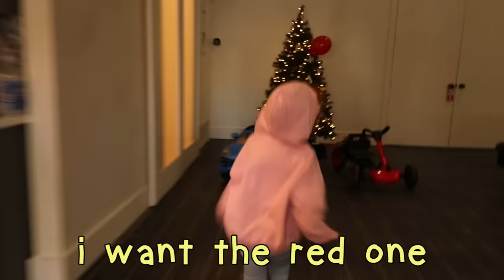ADLEY and NiKO RACE!! Flex Kart obstacle course inside dads work after family routine & kids chores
a surprise at dad's work? maybe a puppy?! 🐶

HEY EVERYBODY!! Today is CHORES day!! Ugghh!! Doing our chores is hard work but I always have fun cleaning up the house with my family! This time baby Navey is helping up clean.. well kinda. She just kept putting her apple in all of the boxes. OH! And, Dad said if we clean really good today that he has a SURPRISE waiting for us at the Spacestation.. and he said that it goes really fast! Maybe it's a PUPPY!! Me and Niko were SUPER excited to see what our prize was so we did all of our chores! Sweeping, Cleaning up our supplies from Arts and Crafts, Cleaning the counters, Picking up shoes! We were really just cleaning up any mess we made during our Christmas break from school! We even did a race, it felt like a Christmas challenge! When we FiNALLY got to Dad's work we got our surprise! Electric cars for me and Niko to ride around the Spacestation! Mine was a red Flex Kart! and Niko's was a blue ride on car! We had SO much fun with our go carts! We set up an indoors obby (obstacle course)! And we set up a wall of boxes to run over! We had fun driving for hours! Doing chores was totally worth it!

we love these cars!
Flex Kart XL from Rollplay
luxury ride-on Porsche Macan

my last video: ADLEY inside ROBLOX!! Play Adley’s new Game and deliver fun christmas presents in Twilight Day Care

my dad's last video: SNOWY gets STiCKER POX!! Christmas Eve routine & Elf Trap! Cookie Decorating! Family Dance Party!